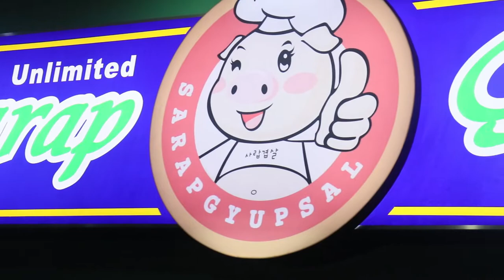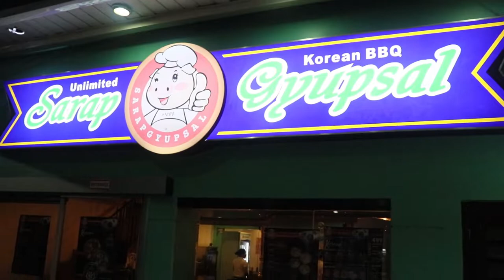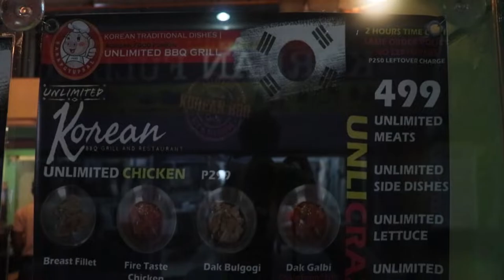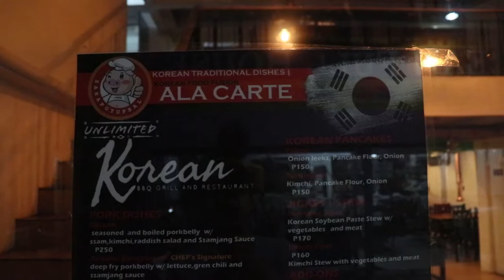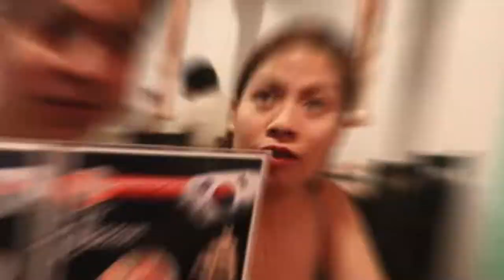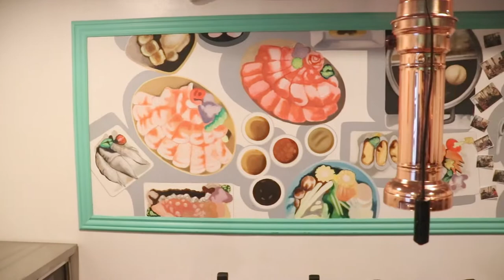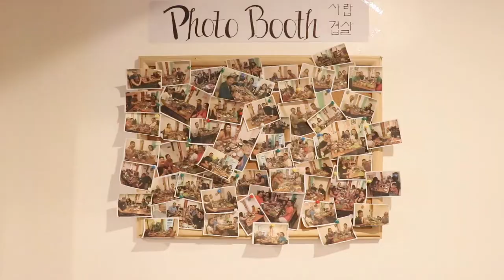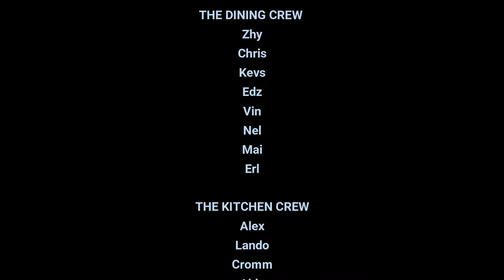SARAPGYUPSAL Unlimited Korean BBQ - Sa Halagang Php499, Lahat Matitikman!! @Market Place Mandaluyong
Located at G/F Market Place Mall, Gen. Kalentong, Mandaluyong City, Beside Julie's Bakeshop.